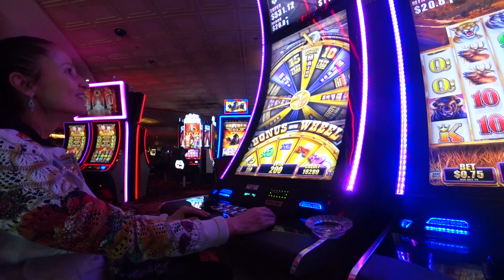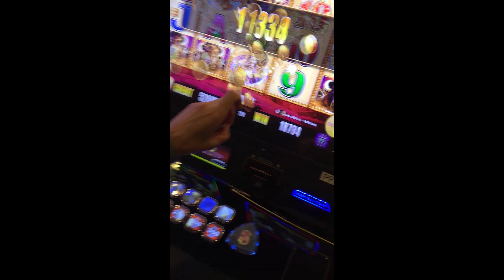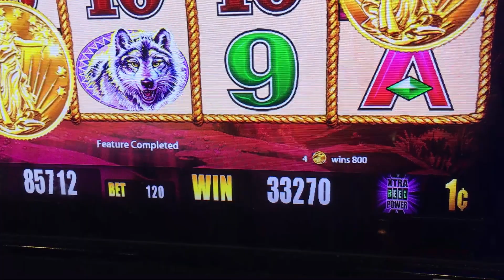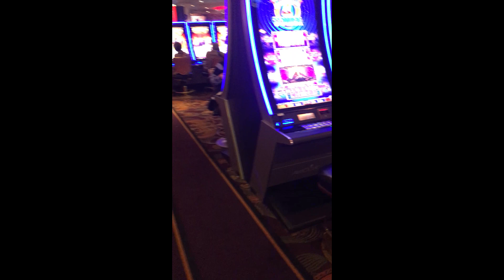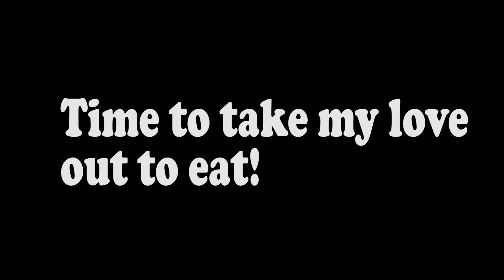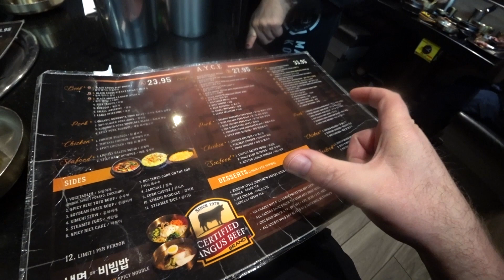The Boss and the Buffalo!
Vlog #186
The Boss and I are playing at the Orleans. I play poker and Mariana plays the Buffalo machine! Guess who wins more?
Trying Master Kim`s Korean BBQ with Jason!

If you like to Mail:
Pokerkraut
8020 South Rainbow Blvd
Suite 100-331